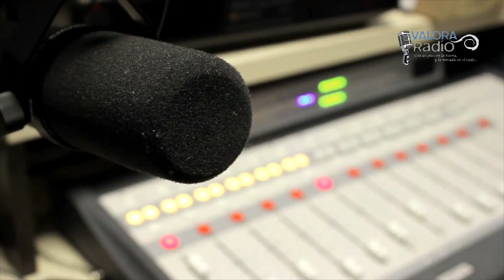📻 Cruzadas Radio "Un matrimonio con proposito"